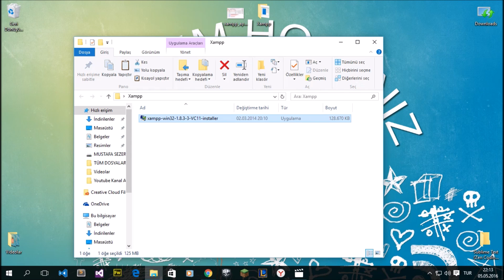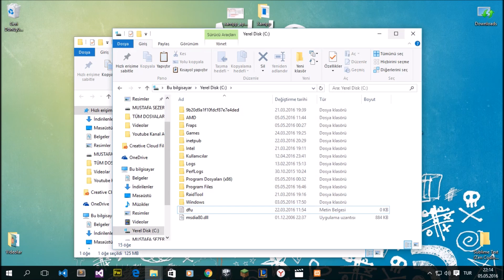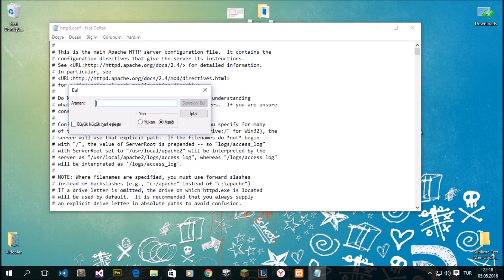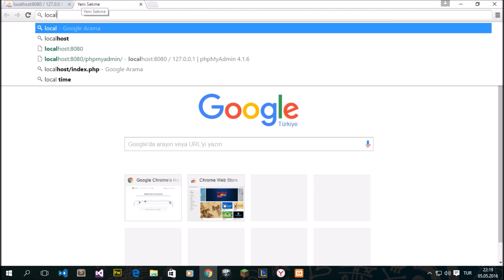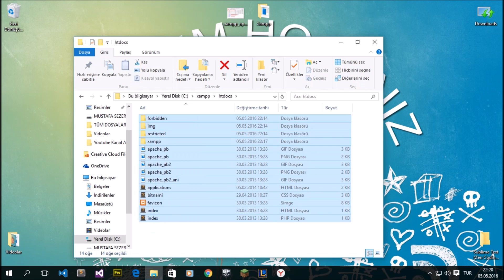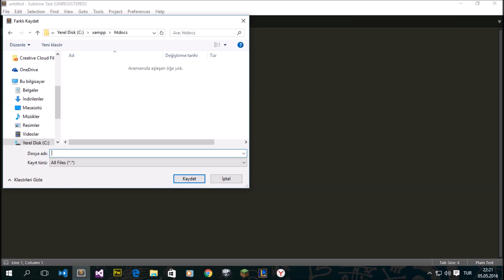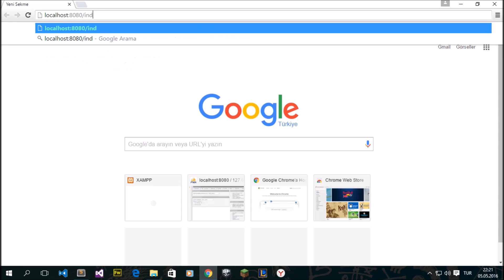PHP'ye Giriş - Xampp Kurulumu / Port Hatası Çözümü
Bu videoda size Xampp kurulumunu ve kurulum tamamlandıktan sonra karşınıza çıkabilecek hatalardan biri olan port hatasının çözümü anlattım ve ilk kod olarak ekrana Merhaba Dünya yazdırdım. Umarım faydalı olmuştur.

Kanalımız ekibi ve isim değişikliğiyle büyük yapılanmaya gitmiştir.
Desteklerinizi her zaman bekliyoruz.

** Gerekli setup dosyaları :
 - Xampp setup :

Linklerden setup dosyalarına erişebilirsiniz.

*** Farklı konular için takip edebilirsiniz ;